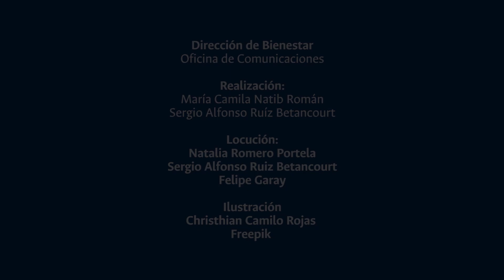Ideario ético- Solidaridad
Ayudar a otros cuando lo necesiten, es un gesto de colaboración, pero sobre todo de poner el práctica el valor de ser solidario.